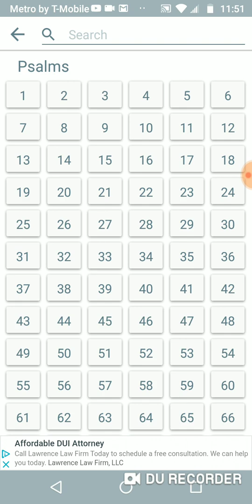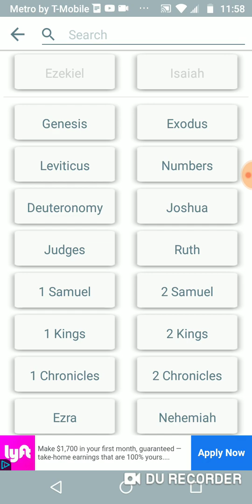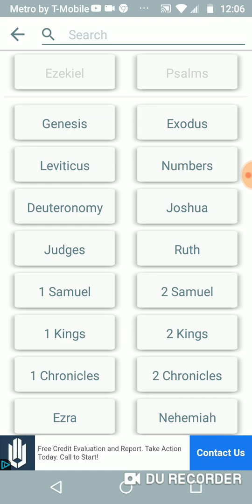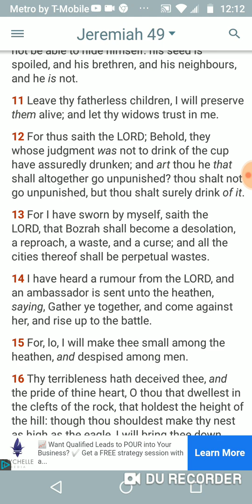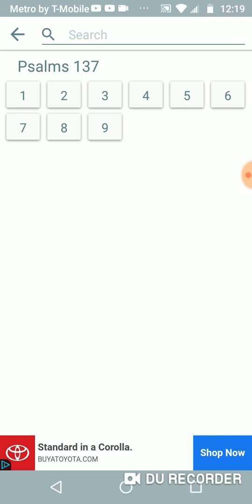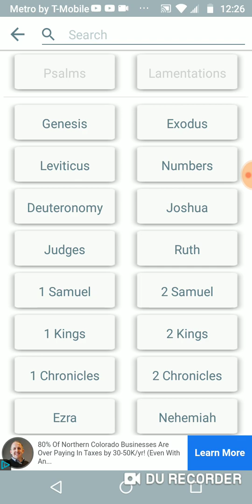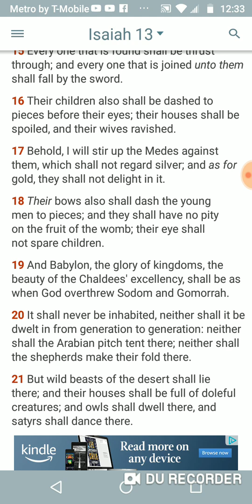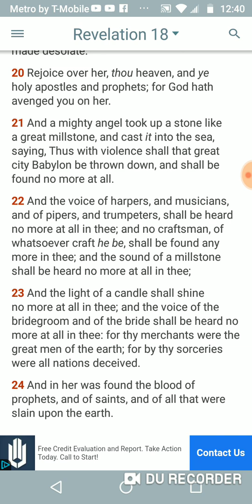Edom destroyed us, God destroys Edom(balance)